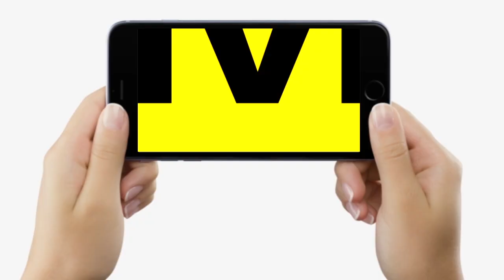Tej Pratap Yadav को लेकर BJP MLA Haribhushan Thakur ने दिया बड़ा बयान, सुनिए | Bihar News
Tej Pratap Yadav को लेकर BJP MLA Haribhushan Thakur ने दिया बड़ा बयान, सुनिए | Bihar News | LiveCities